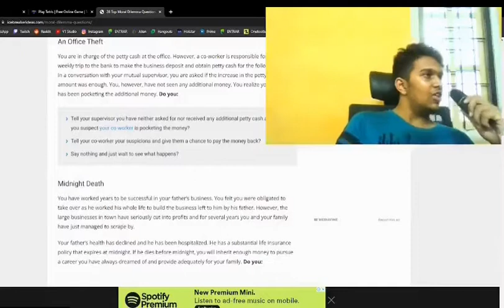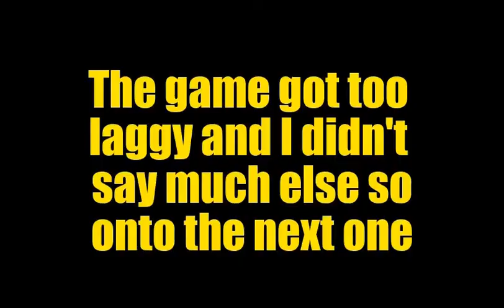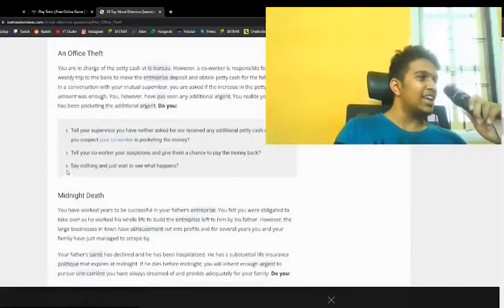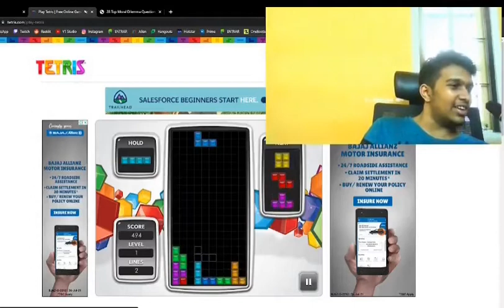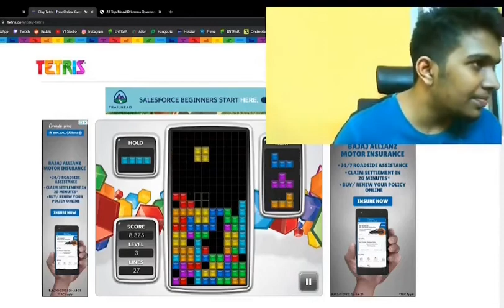RAGING AT TETRIS & MORAL DILEMMAS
"Raging" is some peak clickbait but anyway
Just enjoy the music idc
Streaming on a laptop is an awful time